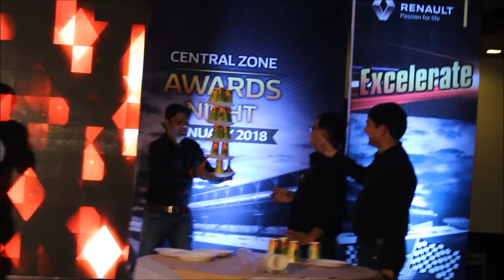Indoor Games, banner, LED screen,Artist Booking